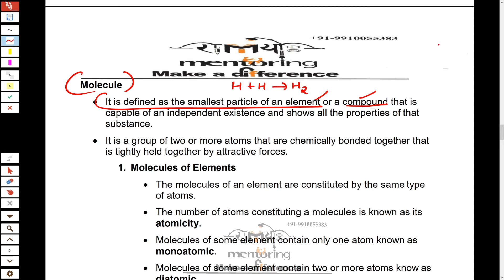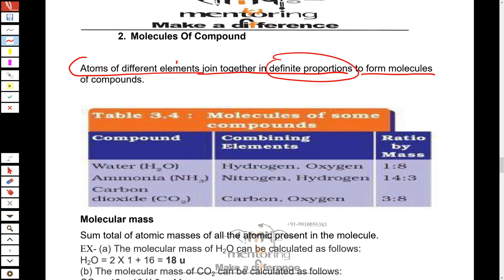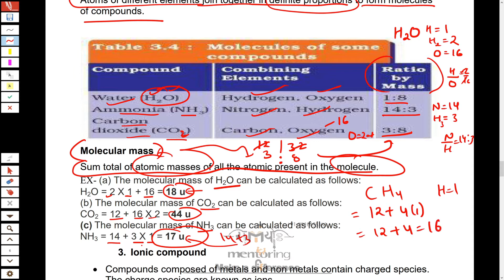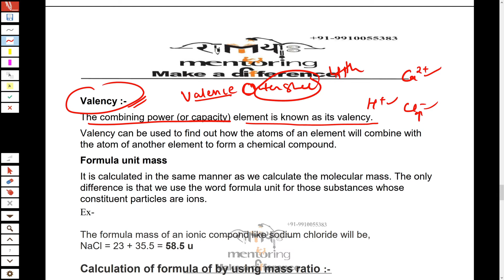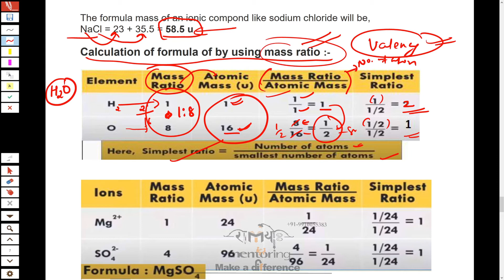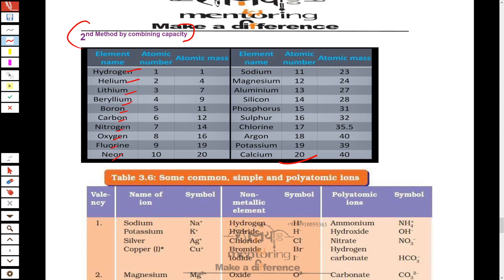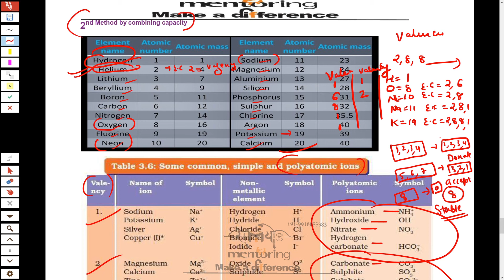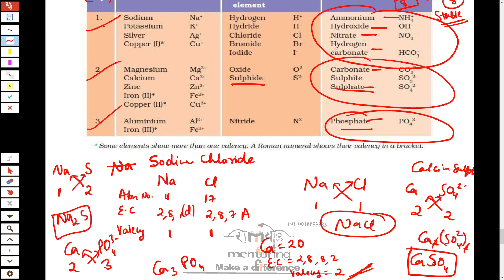Class 9 Science Chapter 3 Atoms and Molecules Part 2 (Molecules)